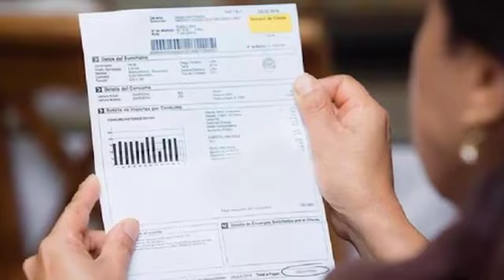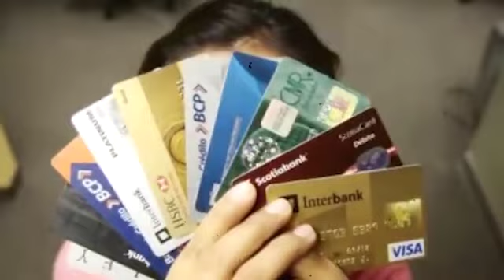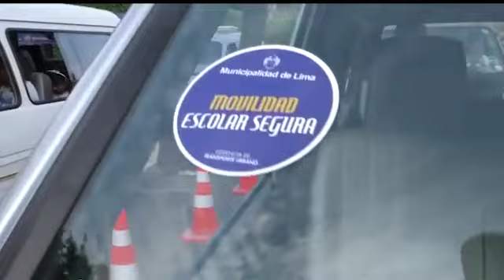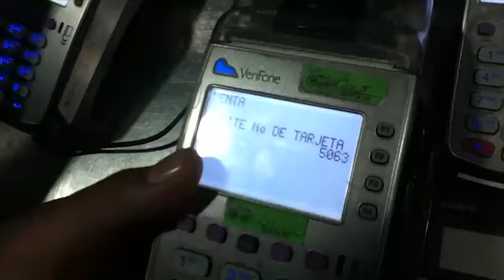¡ATENCIÓN! 🔴 Butters: “Pequeñas y medianas empresas están perdidas”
🔴 Butters: “Pequeñas y medianas empresas están perdidas”
🔴 Luego de la pandemia se viene una “supervivencia” con muchas deudas y pocas oportunidades